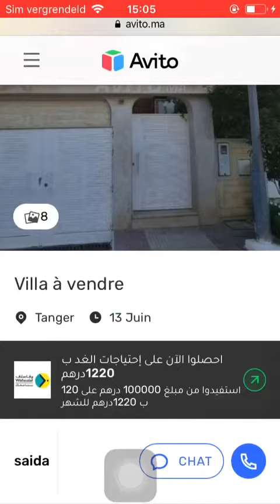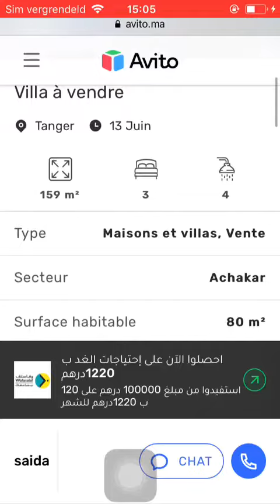House for sale Tanger #3109, Huis te koop Tanger, Maison à vendre